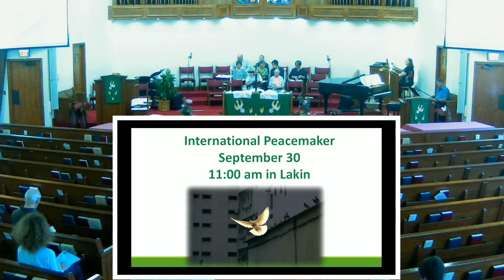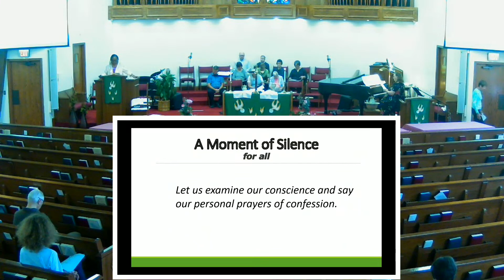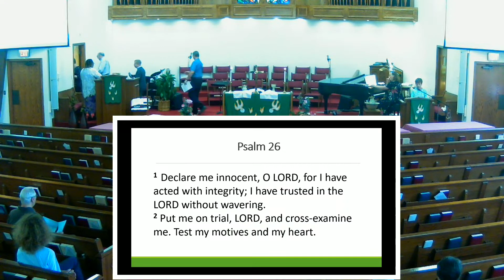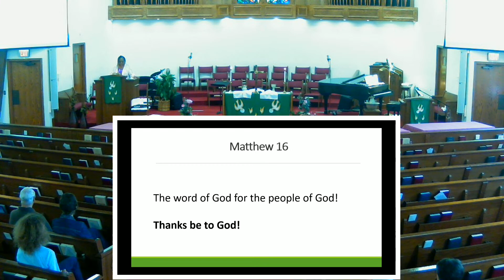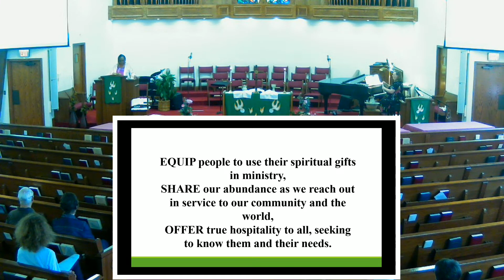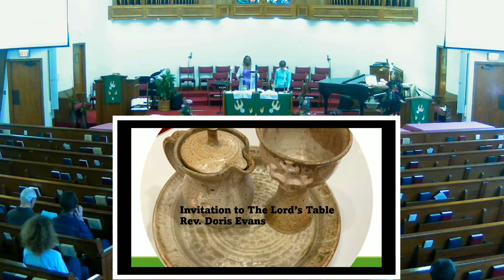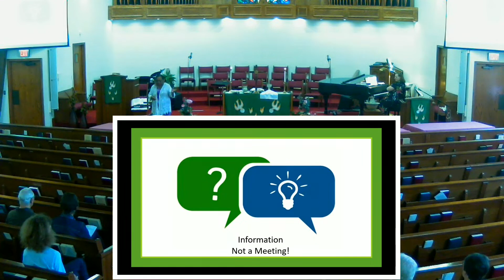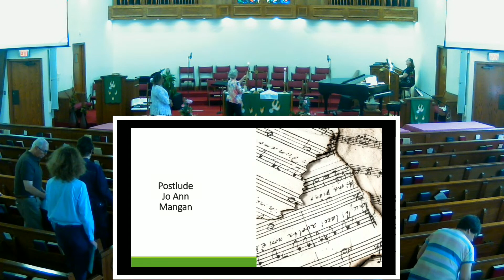Worship: Sept. 3, 2023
This is the livestream for church services at the Presbyterian Church of Garden City, KS.